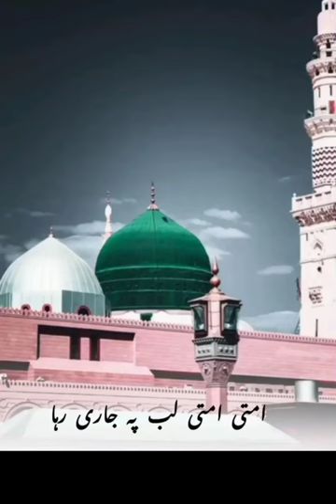voice huzur habibe millat